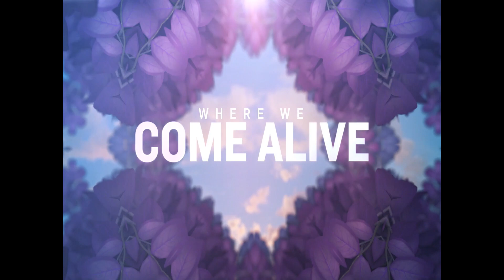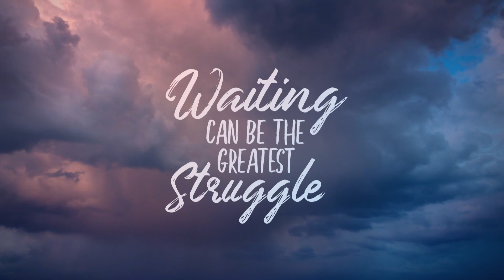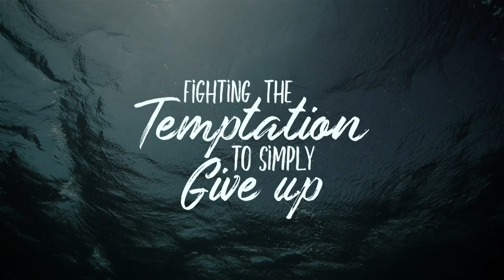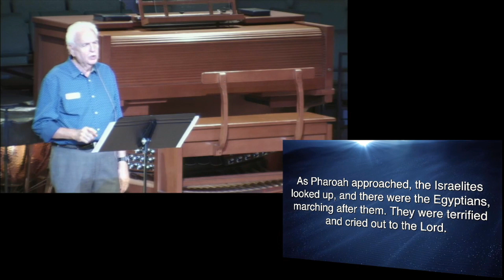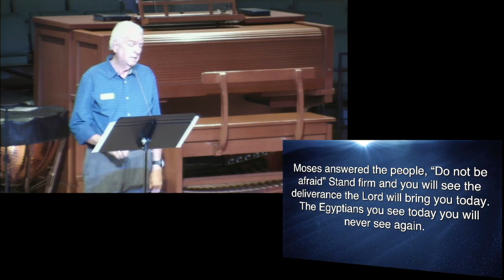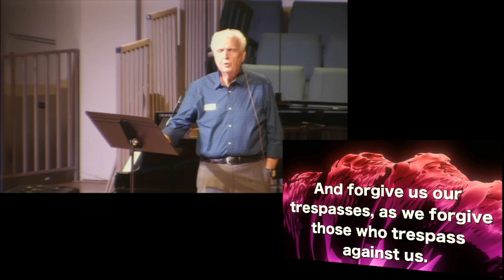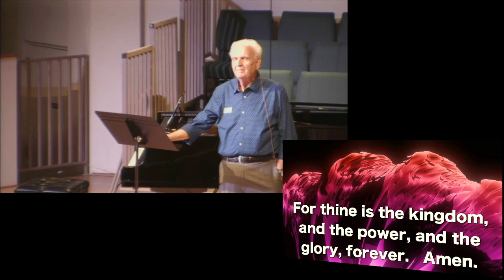Eumc 3-22-2020 Contemporary Service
Englewood United Methodist Church